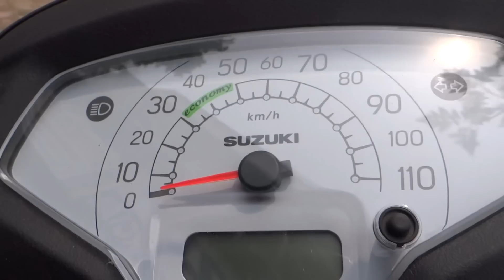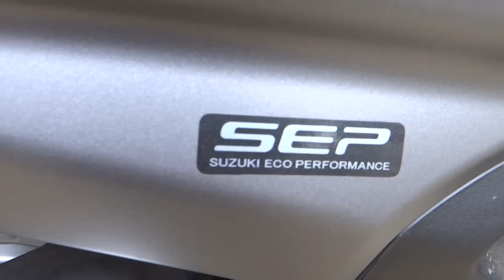SUZUKI ACCESS 125cc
Hi